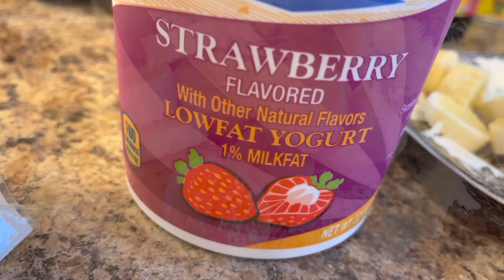Breakfast Parfait || Easy Breakfast || Kusi Nurse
Parfait is a French word meaning "perfect."

Here's a great way to start your day. Make this decadent easy parfait with super-healthy and nutritious probiotic-rich yogurt, whole grain granola, and fresh fruits.

Ingredients:
Yogurt layered with granola and fresh strawberries and banana

healthy breakfast
yogurt parfait
easy breakfast parfait
breakfast parfait
healthy yogurt parfait recipe
breakfast parfait granola
breakfast yogurt parfait recipe
healthy recipes
how to make parfait cups
how to make parfait dessert
how to make parfait yogurt
kusi nurse
parfait yogurt recipe
parfait yogurt granola
yogurt parfait for weight loss
parfait
breakfast